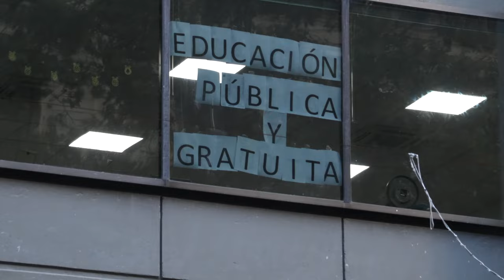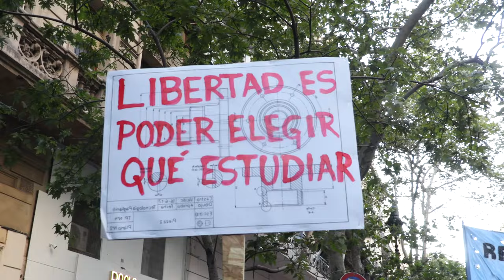La educación pública, en una palabra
Masiva, multitudinaria, federal... la marcha universitaria provocó un cimbronazo que el Gobierno de Milei sería necio en no escuchar y atender a demandas que, evidentemente, son populares.